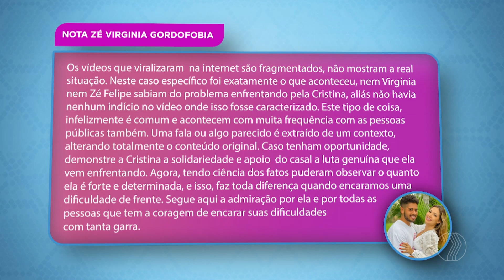Assessoria de Zé Felipe e Virgínia Fonseca se pronuncia sobre gordofobia - A HORA DA VENENOSA MINAS